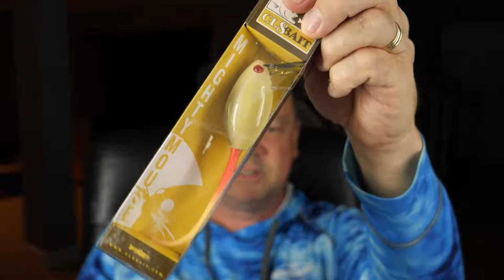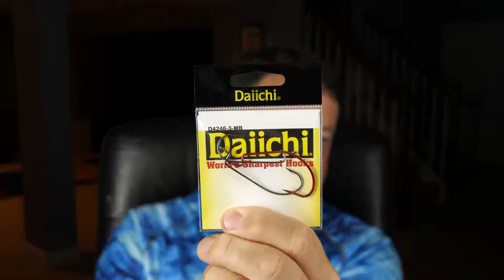Monsterbass Lunkerhunt Box - Live Unboxing - Wow I screwed that up!!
Sorry guys, really messed that up with the whole audio thing...anyway thanks for coming!

Fishing gear…some of it
Shimano DC 150 Reel
Scorpion DC Reel
Shimano DC SLX 150
Kastking Royal Legend Elite
Best Budget Reel - Period
KastKing Speed Demon Pro Reel
Best Collapsable spinning rod
New Favorite Series of rod
My GO TO topwater Bait
My Favorite Crank Bait
Tubebuddy to help optimize your channel!
My Camera Gear…some of it
Panasonic G9 - 4k Beast!
Canon SL2 (killer auto focus)
Budget 4k Camera (panasonic G7)
Best Action Cam for Vlogging (hands down)
Speed booster for (G7, G9, G85, GH5) allows canon lens on Panasonic camera
Streaming media capture
Battery adapter for G7
Best Desk USB Mic (Yeti)
Best USB travel mic (hands down)